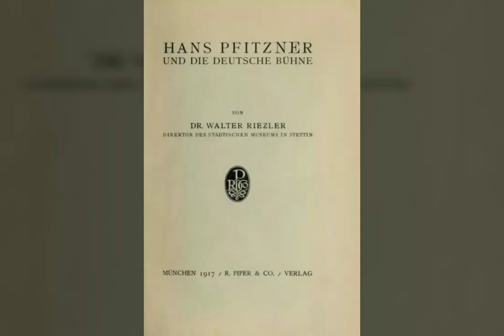Hans Pfitzner und die Jugend*ο Χανς Πφιτσνερ και η νεότητα του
Η νεανική ζωή του μουσικού Χανς Πφιτσνερ σε μερικές εικόνες. Η μουσική που ακούγεται είναι το Sextet in G Minor, Op. 55: I. Allegro con passione, leidenschaftlich του Hans Pfitzner 🍃.

Dieses Video dient nur zu Bildungszwecken!